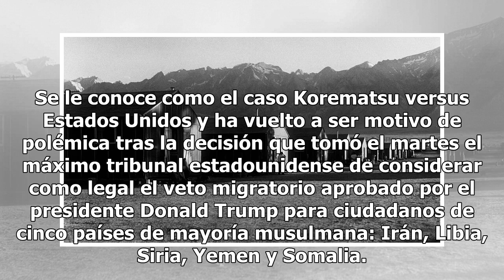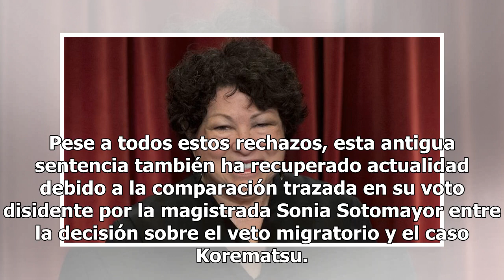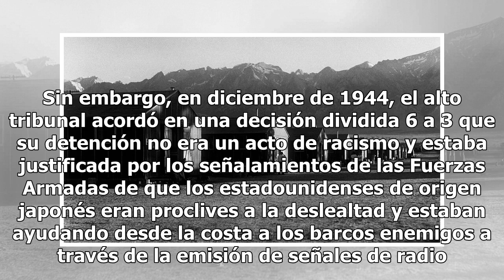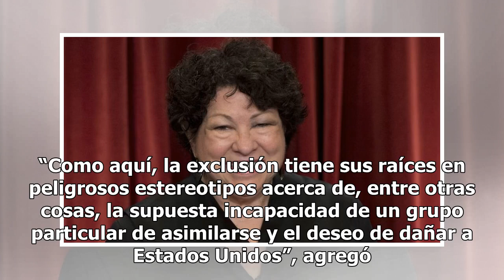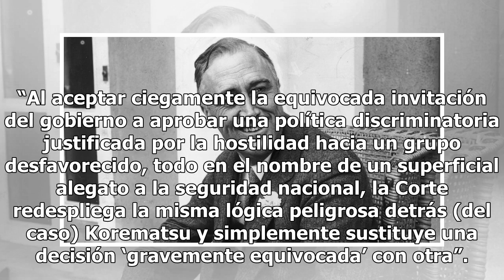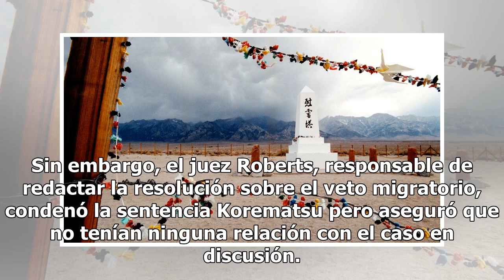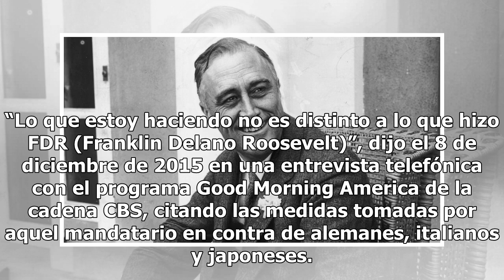El caso Korematsu: la decisión que aún avergüenza a la Corte Suprema de EEUU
Es una mancha oscura en la historia de la Corte Suprema de Estados Unidos. Una decisión vergonzosa, reconocida múltiples veces como un error, pese a lo cual ha mantenido su vigencia legal desde 1944 hasta ahora. Se le conoce como el caso Korematsu versus Estados Unidos y ha vuelto a ser motivo de po...